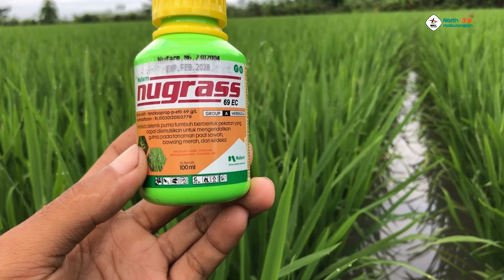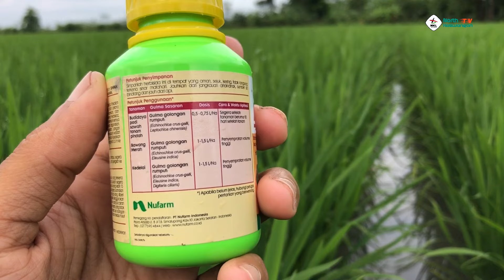Dosis Herbisida Nugrass 69 EC Untuk Tanaman Padi | Takaran Per Tangki 16 Liter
Takaran Herbisida nugrass per tangki 16 liter

dosis herbisida nugrass, harga herbisida nugrass, dosis herbisida nugras
herbisida nugrass untuk padi